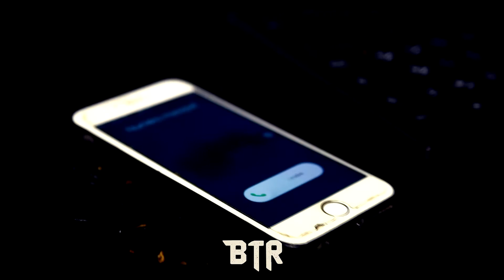Boutra man - BTR ( Officiel Video ) Mixtape Mic o Cassek